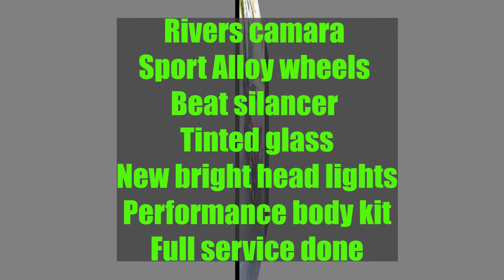ikman lk wahana | vehicle for sale in sri lanka | Vahana sale srilanka